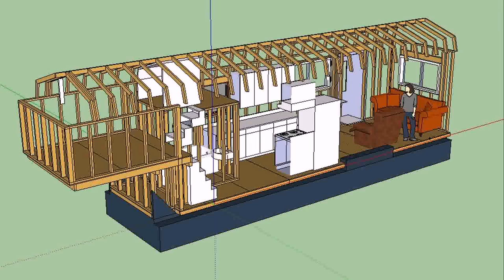Tiny House Plans For Elderly